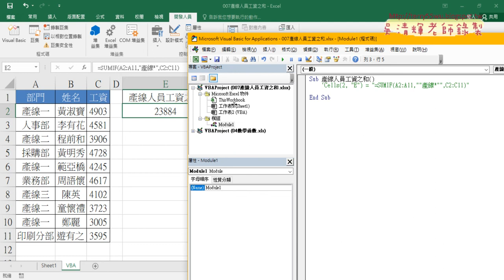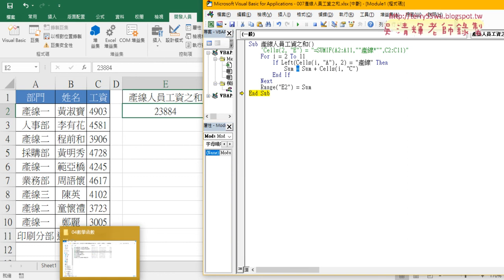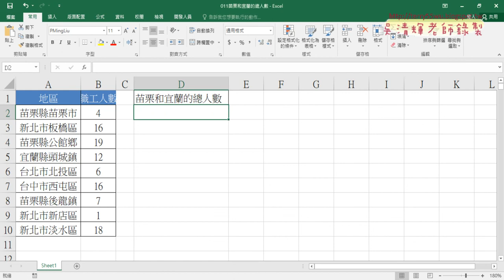02 007產線工資用SUMIF與VBA計算